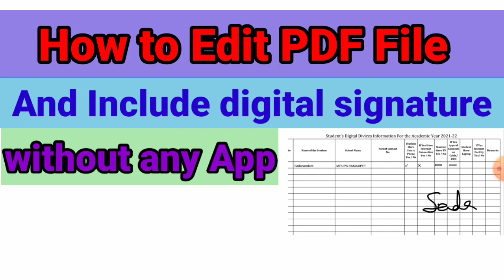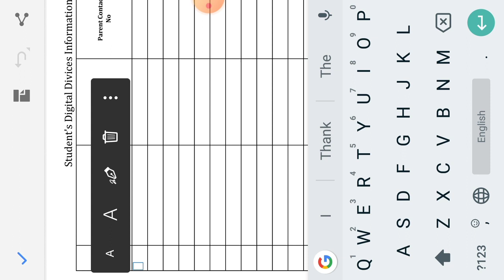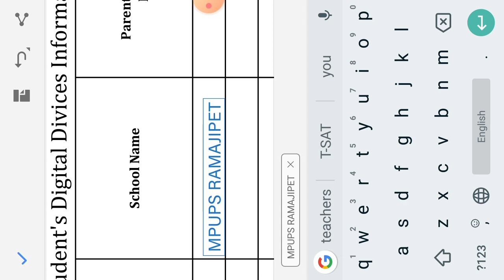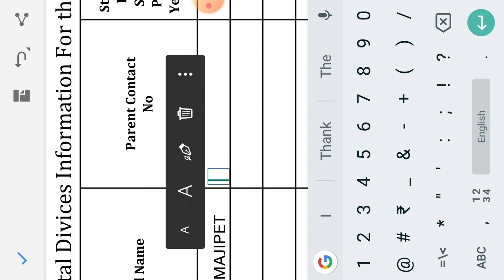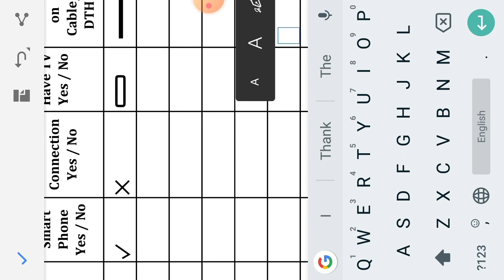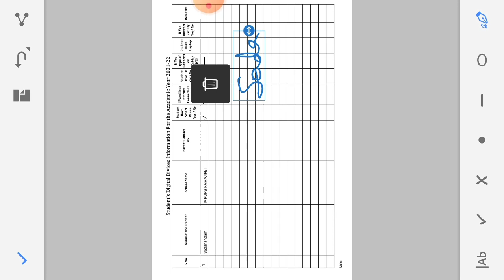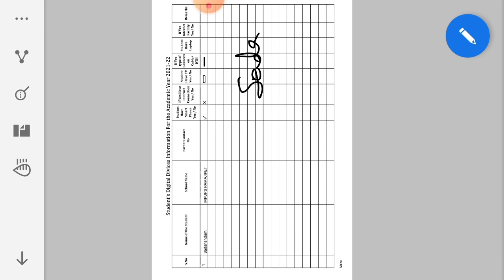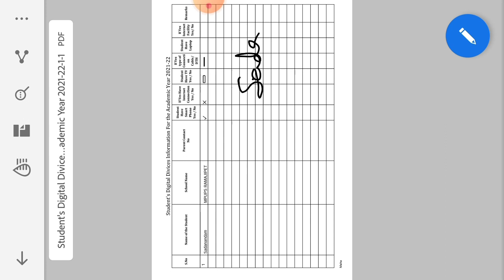How to Edit PDF file and include digital signature